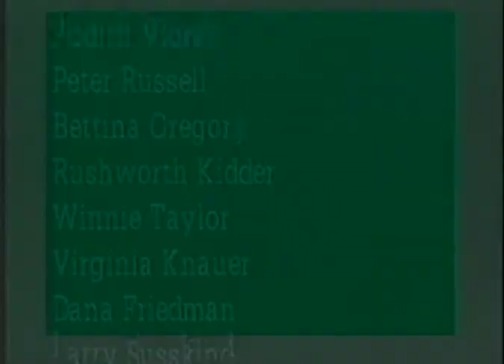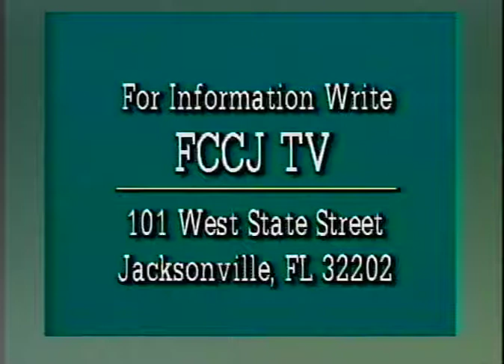Worth Quoting: Hazel Henderson and Elisabet Sahtouris - The Sustainable Future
In the second of a three-part series, Hazel Henderson and Elisabet Sahtouris continue their discussion on sustaining our environment and focus on how the 1990's is a critical time period for coming to terms with the planet and redefining what we mean by progress. Henderson continues her thesis suggesting citizens should create and conduct economic policy with an eye toward protecting the environment. She and Sahtouris place particular emphasis on regulations for developed vs developing countries.

Interviewees: Hazel Henderson and Elisabet Sahtouris
Interviewer: Carol Spalding Miner
Subject: Environmental Issues